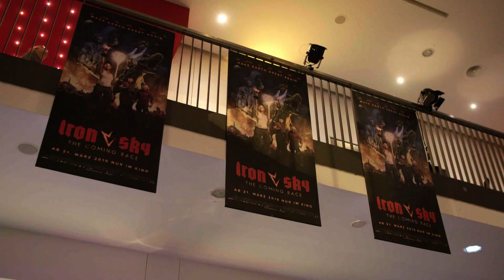IRON SKY: THE COMING RACE | Premierenclip | deutsch/german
Reptiloiden, Mondnazis und jede Menge Stars: In Berlin präsentierten Hollywood Legende Udo Kier, Julia Dietze und Vladimir Burlakov zusammen mit Regisseur Timo Vuorensola und Produzent Tero Kaukomaa das heißerwartete ScienceFiction-Abenteuer IRON SKY: THE COMING RACE (Kinostart: 21. März 2019). Mehr als tausend teils aufwendig kostümierte Fans und Crowdfunder bereiteten dem Team einen bombastischen Empfang. Nach der gefeierten Filmvorführung boten ein Q&A mit Cast und Crew sowie die Aftershow-Party die einmalige Gelegenheit, noch tiefer ins Iron Sky Universe einzutauchen.